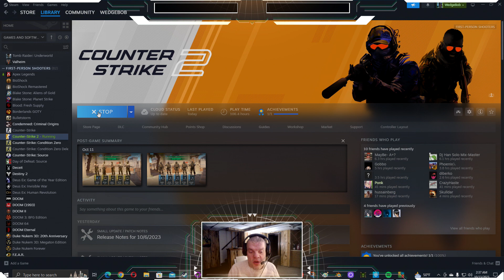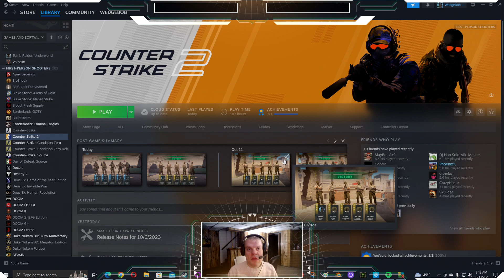WedgeBob Plays Counter-Strike 2 - Hostage Rescue - Italy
Good morning, everybody!  WedgeBob here, Survival_Panda!  Today, we are going to play Counter-Strike 2.  Here, we will be doing Hostage Rescue with the map "Italy."  We are going to be on both teams, starting with Team Terrorist, followed by Team Counter-Terrorist.  Both teams will have Best of 15 Rounds, along with their own respective objectives to win each round.  With all this in mind, let's buckle up, let's full send, and let's get in here, and have fun this morning!  UwU!!  \o/